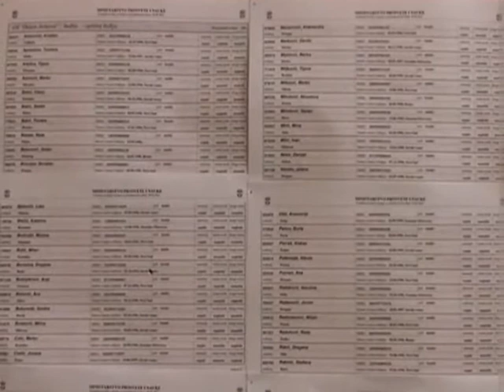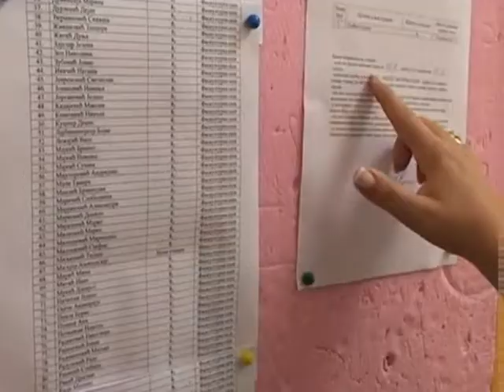Liste zelja 2806